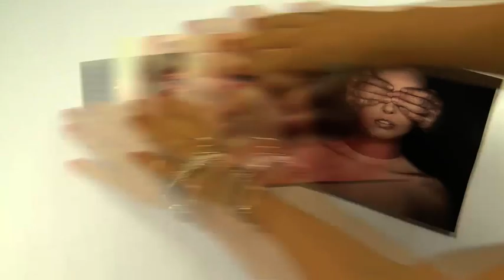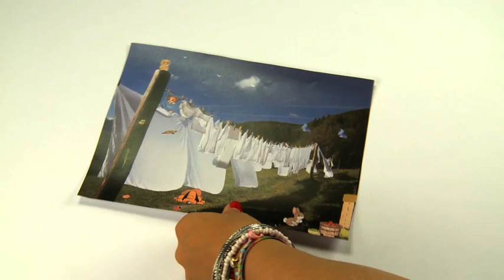Frammenti di Piazza Grande - Qing tian jie yi hao (The Laundryman)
Ogni giorno, per tutta la durata del Festival del film di Locarno, "Frammenti di Piazza Grande" presenterà le recensioni "non convenzionali" di una selezione di film tra quelli proiettati in Piazza Grande.